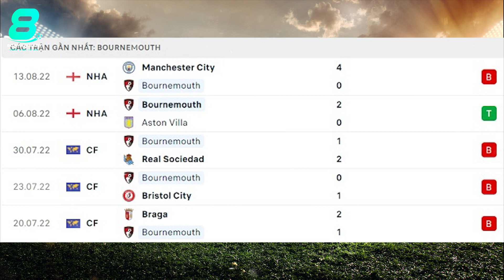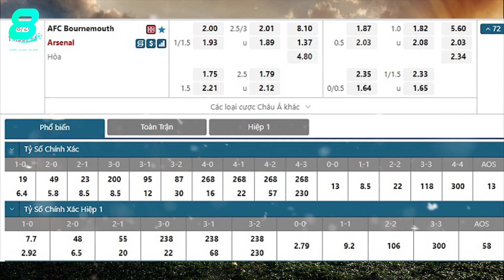SOI KÈO, NHẬN ĐỊNH BÓNG ĐÁ HÔM NAY BOURNEMOUTH VS ARSENAL 23h30, 20/08/2022 – NGOẠI HẠNG ANH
8BONGTV.COM cập nhật tỷ lệ cá cược, tip, soi kèo bóng đá, nhận định trận đấu, nhận định tỉ số bóng đá hôm nay, dự đoán tỉ số, nhận định tỷ số, soi kèo cá cược, dự đoán tỷ số, soi kèo nhà cái, soi kèo nhà cái hôm nay, SOI KÈO, NHẬN ĐỊNH BÓNG ĐÁ HÔM NAY BOURNEMOUTH VS ARSENAL 23h30, 20/08/2022 – NGOẠI HẠNG ANH

KÊNH YOUTUBE CHÍNH THỨC CỦA 8BONGTV.COM